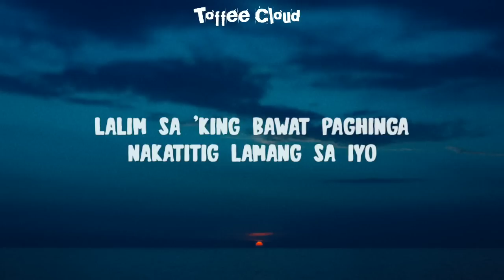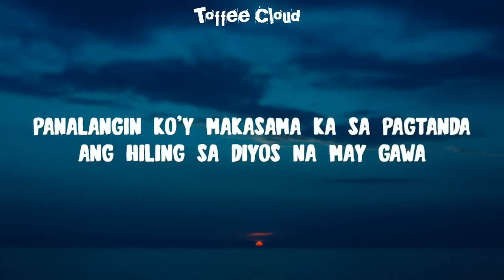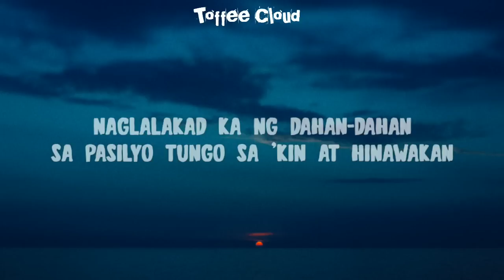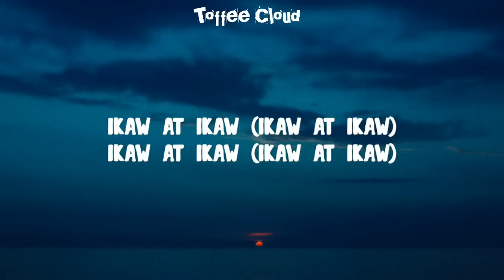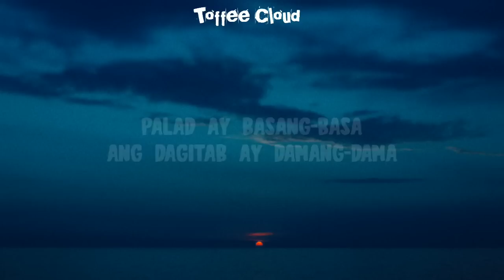SunKissed Lola - Pasilyo (Lyrics)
👉:-Lyrics